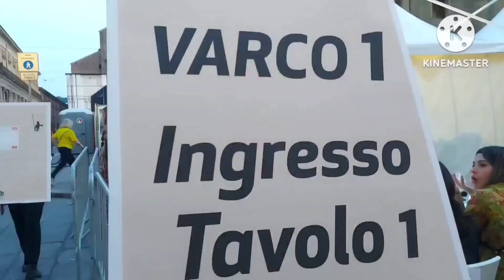THE LONGIST TABLE DINNER IN CENTER BOLOGNA ITALY | @LenVlogs62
THE LONGIST TABLE DINNER IN CENTER BOLOGNA ITALY